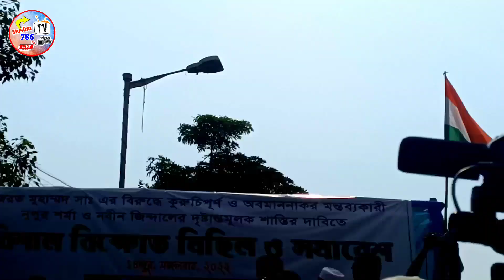খোবায়ের আমিনির কি বললেন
👉 আপনারা দেখছেন ইসলামিক মেসেজ ইউটিউব চ্যানেল 🔻চ্যানেলের কর্তৃপক্ষ , হাফেজ আব্দুল হাকিম সাহেব 🔻 ঠিকানা বালকী জুলকারিয়া মাদ্রাসা 🔻 গ্ৰাম বালকী 🔻 থানা স্বরুপ নগর 🔻 জেলা উত্তর 24 পরগনা 🔻 ভারত 🔻 আমাদের চ্যানেলে যে কোন প্রকার ইসলামিক ভিডিও দিতে যোগাযোগ করুন 📞

🔻 বি:দ্র: বিশেষ দরকার কেউ ফোন করবেন না দয়া করে

👉 আমাদের এখানে জলসার জন্য পর্দা ভাড়া পাওয়া যায় 🔻 এবং বক্তা ও শিল্পীদের সাথে গিয়ে উন্নত মানের 📽️ ভিডিও সুন্দর সাউন্ডের সাথে রেকডিং করা হয় যোগাযোগ করুন 📞

👉👉 বি:দ্র:❌🚫 আমাদের চ্যানেলের ভিডিও কেউ কপি করলে আইনত ব্যবস্থা নেওয়া হবে, দয়া করে ইসলাম প্রচারের জন্য ভিডিও শেয়ার করুন 🙏

❤️ আপনারা সকলেই ভালো থাকবেন আল্লাহ হাফেজ ❤️